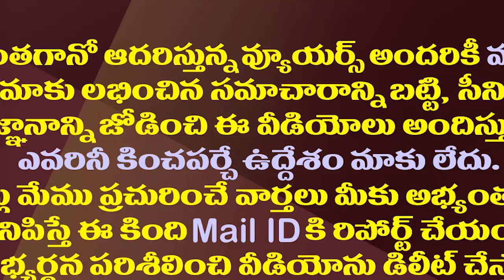ఆ ఛానెల్ అధినేతతో హవాలా లింకులు..చిక్కుల్లో రఘురామ| Rebel MP RaghuRama Krishnam Raju Is In Trouble